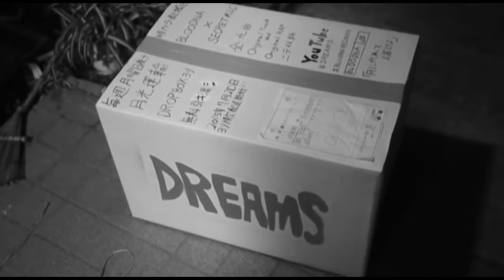MARBAY×EYE'S×X-T - DREAMS pt.2 【MUSIC VIDEO FULL】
「月に変わってお届けよ」
BLOODNA10周年企画第2弾!

約２ヶ月半に渡りBLOODNA RECORDSが地元小倉を始め、各地でリンクした縁のあるアーティストと共に全9曲を毎週月曜日22時より無料配信!

7.20(MON)配信
GUTTER×40×K.A.N.O DREAMS pt.1

7.27(MON)
MARBAY×EYE'S×X-T DREAMS pt.2

8.3(MON)
KARASS×EVIS×DOPP DREAMS pt.3

8.10(MON)
Y.P.C×ISSEI×ルル DREAMS pt.4

『在るのは死にたくても頑丈な体』

DREAMS第二便は地元門司をM.O.Jと称すMARBAY、苅田をRepresentのEYE'S(CRAZY FORCE)と
小倉のbeatmakerであるX-T。
お堅いと思われがちな内容かも知れないが
そこがまたこの曲の渋さでもあり耳を傾ける事になるミソでもある。
鼻で笑われてもいい、二人の真っ直ぐなlyricは等身大と呼ぶに相応しい。
無責任な夢でも、一度はここを去っても、心に眠った熱い想いだけはNeva Die。
誰かを演じる格好良さより、何と思われようが自分である事を追求した一曲。
失敗にヘコんで今の自分が嫌いなお前に
そして過去から前進めん奴もっっ、
必ず聴いてほしい極上のREAL SHIT！！！